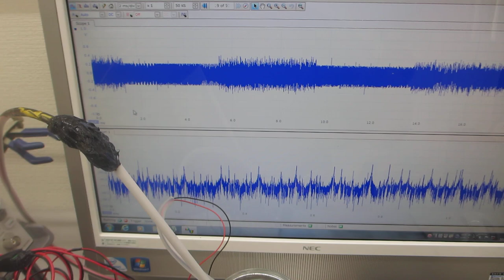発振条件による超音波伝搬状態の変化 Changes in ultrasonic propagation state depending on oscillation conditions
発振条件による超音波伝搬状態の変化

ガラス容器を利用した超音波発振制御プローブ

超音波システム研究所は、表面弾性波の制御に関して、伝搬状態の線形性・非線形性を制御可能にする超音波プローブの製造・調整技術を開発しました。

金属・樹脂・ガラス・・・の音響特性を把握することで、発振制御により、音圧レベル、周波数、ダイナミック特性について、目的に合わせた伝搬状態を実現します

Changes in ultrasonic propagation state depending on oscillation conditions

Ultrasonic oscillation control probe using a glass container
--Application of technology to measure, analyze, and evaluate ultrasonic propagation characteristics--

Ultrasonic System Research Institute has developed technology for manufacturing and adjusting ultrasonic probes that enables control of linearity and nonlinearity of the propagation state regarding surface acoustic wave control.

Measurement range: 0.01Hz to 200MHz
Propagation range: 0.5kHz to 700MHz or more (confirmed evaluation by analysis)

By understanding the 　acoustic characteristics of metals, resins, glass, etc.　, we can achieve propagation conditions tailored to the purpose in terms of sound pressure level, frequency, and dynamic characteristics through oscillation control.
超音波の音圧測定解析